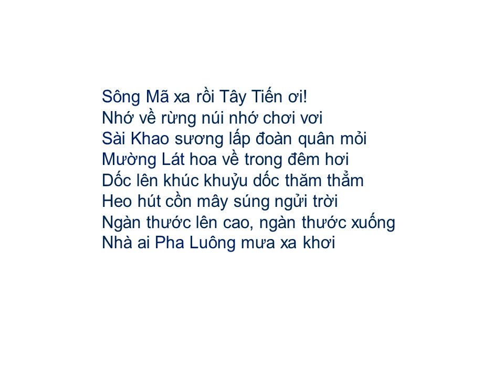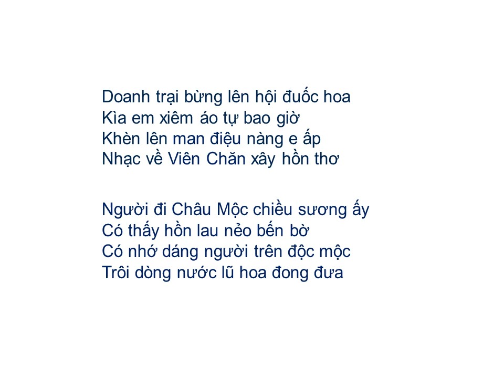Bài thơ: TÂY TIẾN (Quang Dũng)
TÂY TIẾN (Quang Dũng)
Sông Mã xa rồi Tây Tiến ơi!
Nhớ về rừng núi, nhớ chơi vơi
Sài Khao sương lấp đoàn quân mỏi
Mường Lát hoa về trong đêm hơi

Dốc lên khúc khuỷu dốc thăm thẳm
Heo hút cồn mây, súng ngửi trời
Ngàn thước lên cao, ngàn thước xuống
Nhà ai Pha Luông mưa xa khơi

Anh bạn dãi dầu không bước nữa
Gục lên súng mũ bỏ quên đời!
Chiều chiều oai linh thác gầm thét
Đêm đêm Mường Hịch cọp trêu người

Nhớ ôi Tây Tiến cơm lên khói
Mai Châu mùa em thơm nếp xôi

Doanh trại bừng lên hội đuốc hoa
Kìa em xiêm áo tự bao giờ
Khèn lên man điệu nàng e ấp
Nhạc về Viên Chăn xây hồn thơ

Người đi Châu Mộc chiều sương ấy
Có thấy hồn lau nẻo bến bờ
Có nhớ dáng người trên độc mộc
Trôi dòng nước lũ hoa đong đưa

Tây Tiến đoàn binh không mọc tóc
Quân xanh màu lá dữ oai hùm
Mắt trừng gửi mộng qua biên giới
Đêm mơ Hà Nội dáng kiều thơm

Rải rác biên cương mồ viễn xứ
Chiến trường đi chẳng tiếc đời xanh
Áo bào thay chiếu, anh về đất
Sông Mã gầm lên khúc độc hành

Tây Tiến người đi không hẹn ước
Đường lên thăm thẳm một chia phôi
Ai lên Tây Tiến mùa xuân ấy
Hồn về Sầm Nứa chẳng về xuôi.

Phù Lưu Chanh, 1948